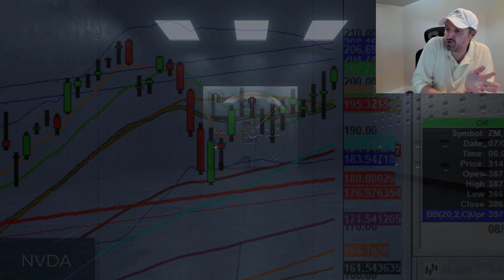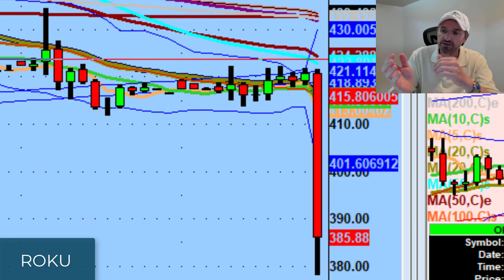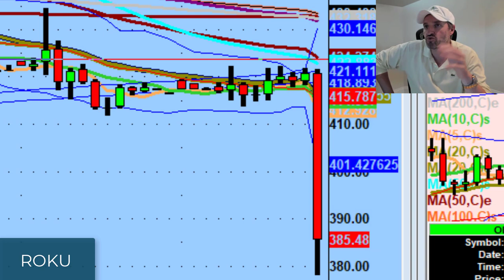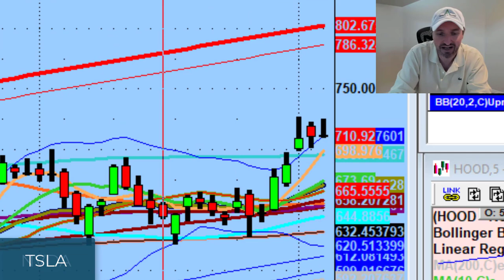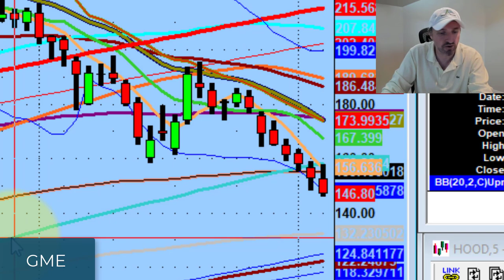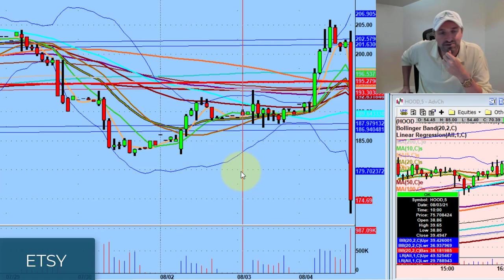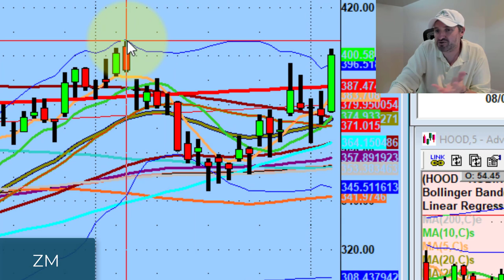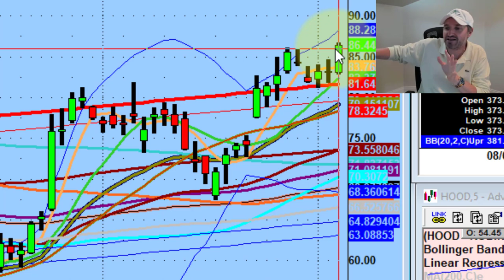Nvidia Stock Has Trading Potential At $203 Level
Let your worse trading day be when the stocks you're watching aren't moving much.

Tonight we discuss why we need to be patient through Labor Day, a lackluster earnings season, and setups I'm watching on Nvidia stock (NVDA), Zoom (ZM), and Roblox (RBLX) based on technical analysis.

💚 COMMUNITY SUPPORT 💚